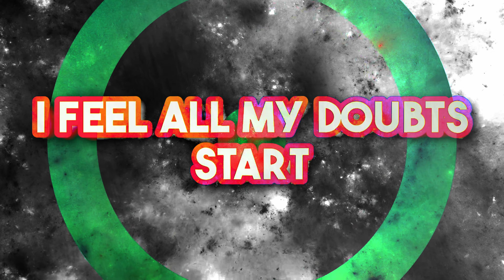Is Mormonism Dead? (Parody Comedy Song Lyric Video by Nick Romriell)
Lyrics: Nick Romriell
Performed by: Nick Romriell
Producer: Nick Romriell
Mixing & Mastering Engineer: Nick Romriell

*** MY CURRENT FAVORITES LIST ***
I only make recommendations that are important to me and that I love. Cheers! 😊

OUTSOURCE Work and SAVE Time with FIVERR (My Go-To Helper)

HEALTH
Delicious French Roast Coffee Beans
Glorious French Roast Coffee Pods
Oh So Smooth Blender
NSF Certified Magnesium Supplement
NSF Certified Vitamin D3 Supplement
Wonderful Earplugs (Sleep/Travel/Music)

AUDIO
Fantastic Closed Back Headphones
Stellar Open Back Headphones
Great Audio Interface
Amazing Large Diaphragm Mic
Bad-Ass Condenser Studio Mic
Simple & Effective Mic Cables
Incredible Mic Boom Arm
Long Running DAW of Choice

Fantastic Mirrorless Camera
Kick-Ass Tripod
Handy-Dandy SD Card
Amazing Key Light (desk mount)

The Infinite Game
Burn the Boats
The Subtle Art of Not Giving a F*ck
The Compound Effect
The Laws of Human Nature
Four Thousand Weeks
The Art of Impossible

LYRICS
I love to search online
For faithful Mormon stories
Yet every time I do
I feel all my doubts start
To punch me in my brain and heart
So many covered up lies
The general authorities approve

Don't search on the internet
Stay Away!
Please!
Or you'll eventually have to face
The harsh truths now in plain sight
Make it easier to deny
Mormon truth claims and scriptures are true
Sorry to break the news

But the Mormon PR department
The twelve apostles
And the current prophet
Aren't sharing the full truth
(Not a f*cking chance in the celestial kingdom)